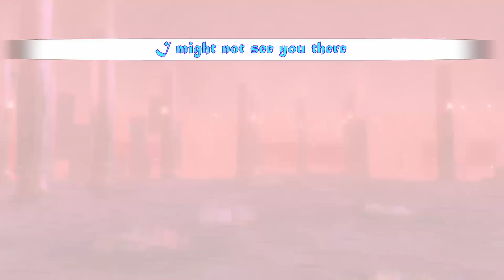GMV SAOHR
All 200 videos into 1 video, ha.

 Sword Art Online: Hollow Realization|| AMV Ordinal Scale

Anime Log Horizon Sound Track OST

SA: O Series
AMV SAO Don'ty Cry Episode 152 Final: A New World GMV

Trailer: Sword Art Online: Ordinal Scale Uploaded AniplexUS
Anime: Sword Art Online  ソードアート・オンライン
Movie: Sword Art Online Ordinal Scale
Developers: Bandai Namco
Game: Sword Art Online Hollow Realization DLC 1 2 3+
Downloadable Content+

Manga:
    Sword Art Online
    Sword Art Online: Aincrad
    Sword Art Online: Project Alicization

Characters: Kirito Asuna Leafa Sinon
Heathcliff Yui Klein Silica Lisbeth Yuuki
SAO Players Agil Alice Zuberg Eugeo